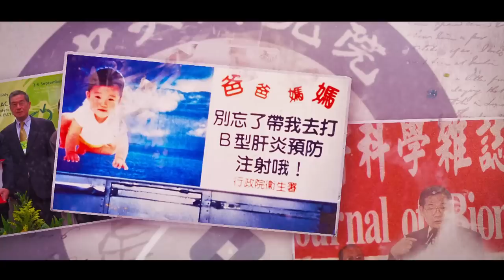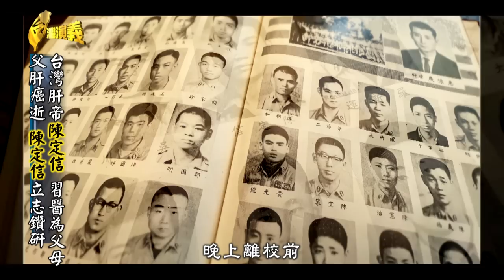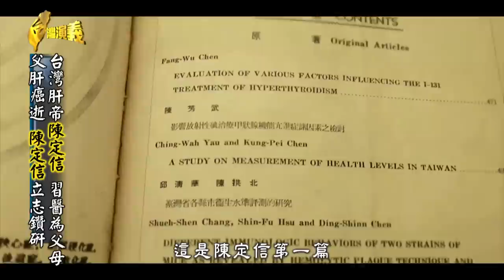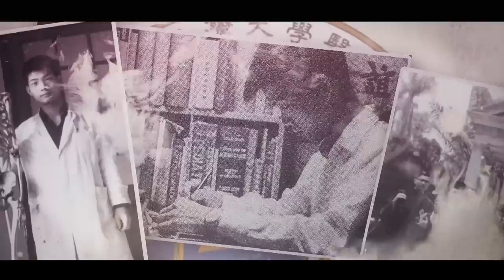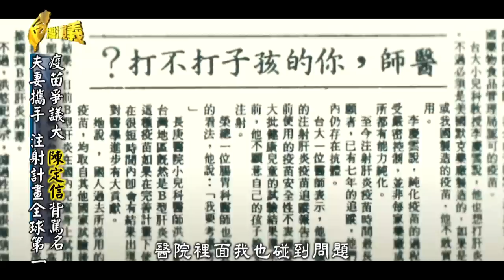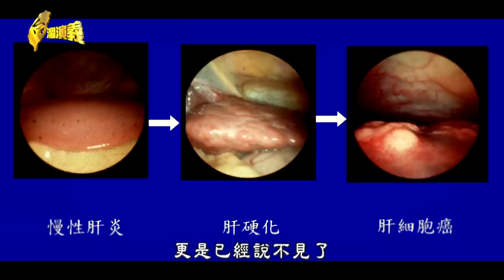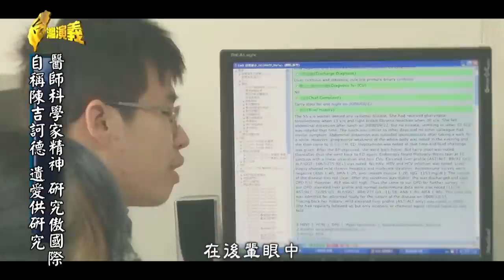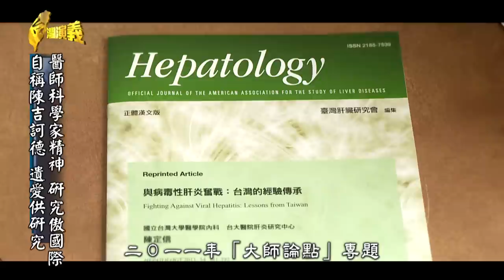【台灣演義】台灣肝帝 陳定信 2023.06.18 | Taiwan History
台灣肝帝 陳定信
一生致力防治肝病
協助推動新生兒施打B肝疫苗　創全球首例
更參與研發C肝新療法
他 一生發表近八百篇論文 將台灣肝癌研究推上國際
看『陳定信的救肝傳奇』

00:00:00 開始
00:01:47 台灣肝帝陳定信 習醫為父母
00:17:35 陳定信發現 台B肝率超高
00:23:22 夫妻攜手 注射計畫全球第一
00:33:38 陳定信促試劑 捐血篩C肝
00:36:52 醫師科學家精神 研究傲國際